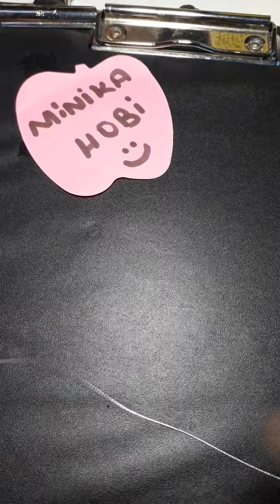Bead crochet tutorial /Slip stitch bead crochet tutorial /How to bead crochet /12 li hapishane işi